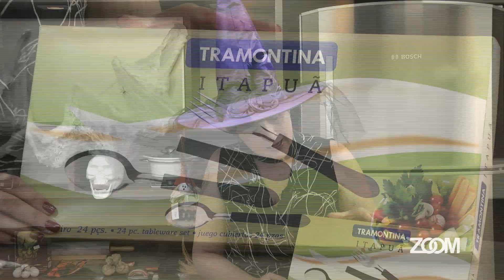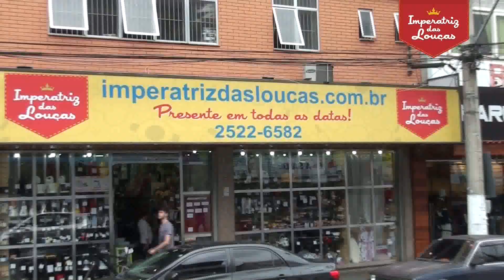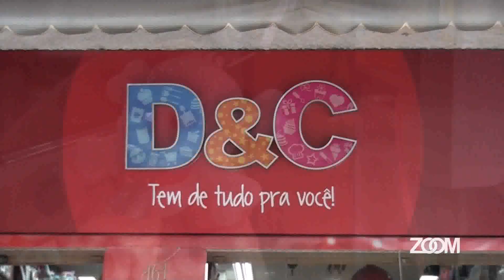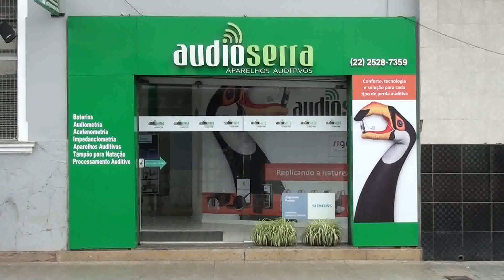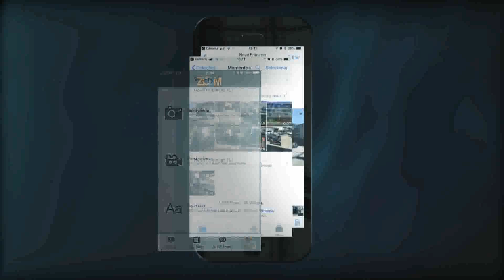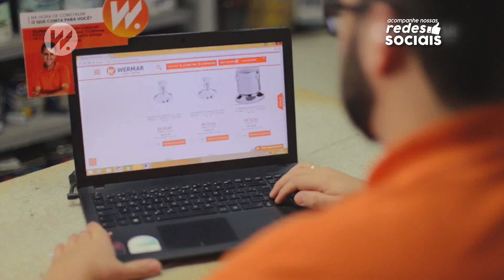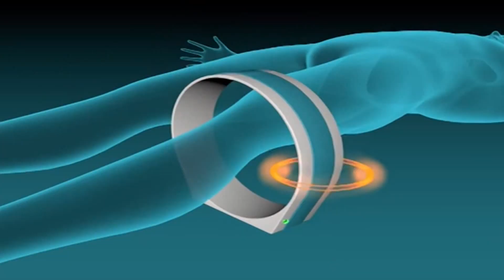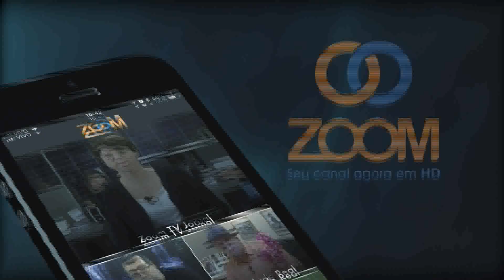31-10-2018 - TODA MANHÃ